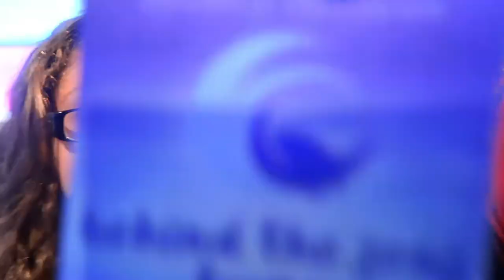Jackknife Stiletto Visits The Georgia Aquarium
Happy Shark Week! Last year we visited the Georgia Aquarium on tour!
We can't wait to get back on the road, so let's reminisce for now!

'Chronicles of Jane: Vol. 1 & Vol. 2' available now on Blackheart Records!